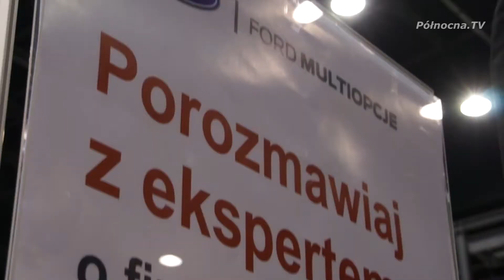Euro-Car na VIII Targach Motoryzacyjnych 3TM 2016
Walka o  tytuł najlepszego samochdu ósmej edycjii targów motoryzacyjnych 3tm trwa.W stajni firmy euro car pojawiło się wiele nowości ale czy uda im się powtórzyć zeszłoroczny sukces amerykańskiej legendy.

oraz